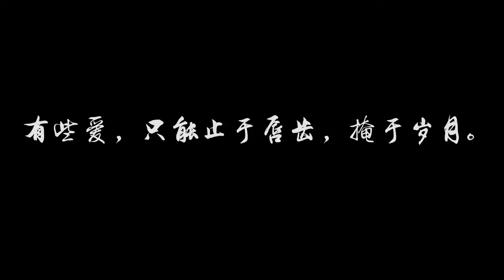The Way Home New 乘风乘月乘忧去, 2022 chinese drama Official trailer